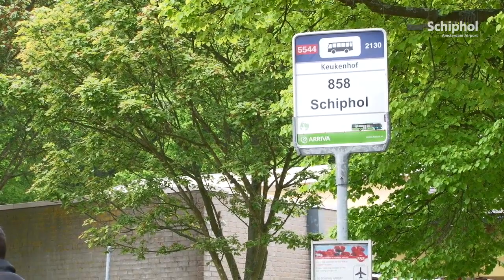Speciale bussen vanaf Schiphol naar Keukenhof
Vanaf Schiphol kunnen reizigers verschillende activiteiten ondernemen. SchipholTV ging mee naar de Keukenhof. Arriva zet de Keukenhof Express in. Deze speciale 'tulpenbussen' rijden 4 tot 12 keer per uur van en naar de Keukenhof.